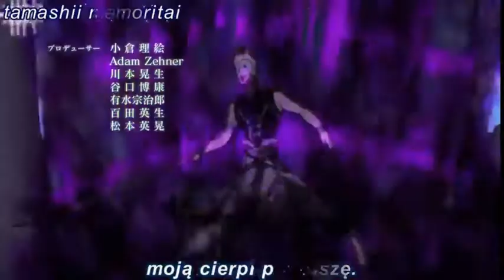Plunderer [AMV] -Drunk Arcade